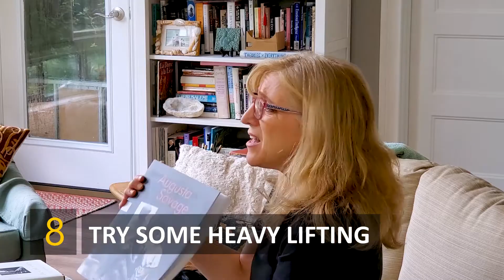14 Tips To Overcome Reader's Block with Stacey Goldring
14 Tips To Overcome Reader's Block with Stacey Goldring

🤔 Do you ever get this feeling where you look at a page, but the words won't stick? Do you try to escape, find joy or therapy in a book but find it difficult? My dear friend, you may be suffering from Reader's Block! 😲

🙋‍♀️ Stacey here and I want to share 14 Tips To Overcome Reader's Block.📙📚

Books mentioned:
1. Devotions: The Selected Poems of Mary Oliver
2. Elizabeth Strout: Olive Kitteridge and Olive, Again
3. Flannery O'Conner: A Good Man Is Hard To Find
4. Julian Barnes: The Only Story and The Sense of An Ending
5. David Mitchell: Slade House
6. John Steinbeck: East of Eden
7. Kate Chopin: The Awakening
8. Augusta Savage: Renaissance Woman
9. William Morris: Artist Craftsman Pioneer

⭐️Do you have suggestions that helped you overcome Reader's Block? 👇

Looking for another great reading suggestion? Check this one out:

⭐️The 3am Club Why We Can't Sleep with Stacey Goldring⭐️